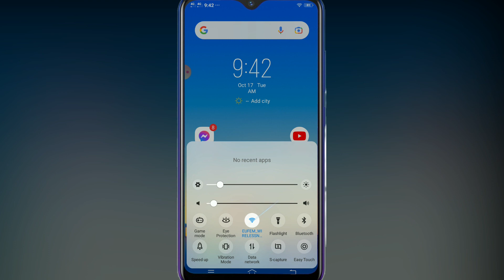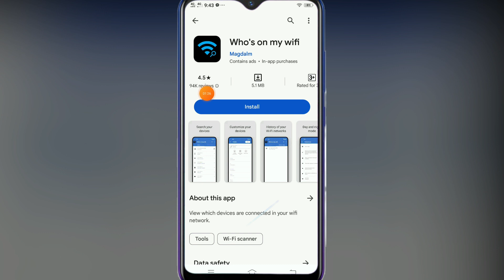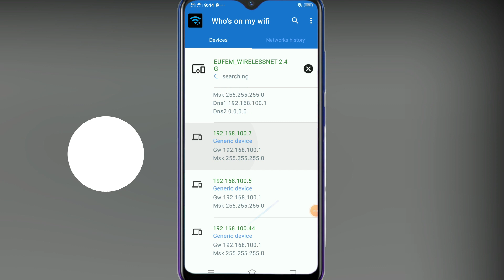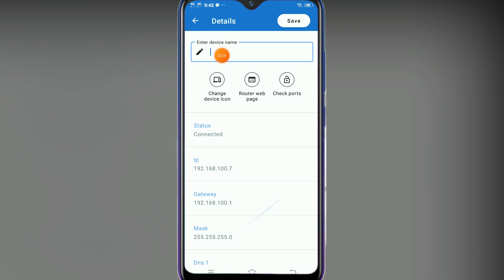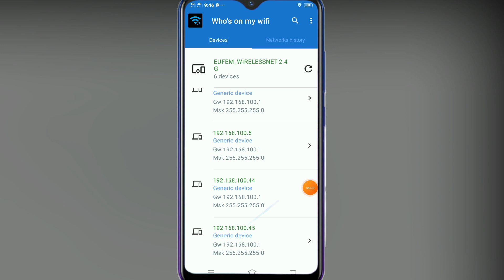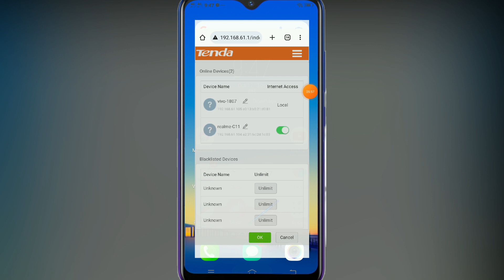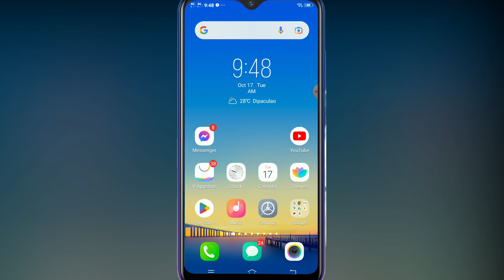HOW TO CHECK WHO IS USING YOUR WiFi | 2023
Do you want to know who's connected to your WiFi? Do you want to see or to check who are connected to your WiFI connection, here is the simple way to check it.

Gusto mo bang malaman kung sino sino ang mga naka connect sa wifi connection mo? sa video na ito tuturuan kita kung paano malalaman kung sino sino ang nakakonek sa Wifi Router mo. Kung gusto mo ang mga ganitong uri ng content, wag kakalimutang magsubscribe sa ating munting channel. Maraming salamat idolo.